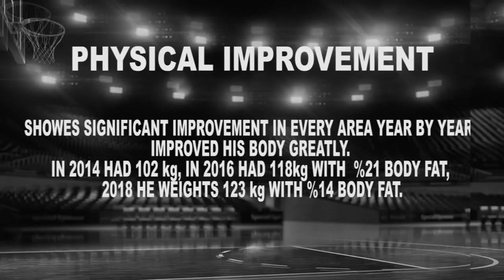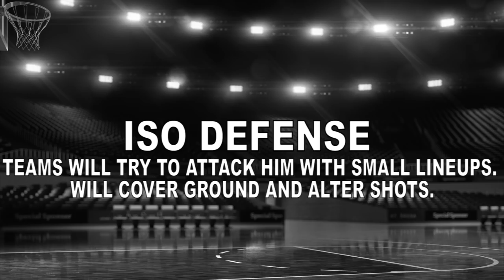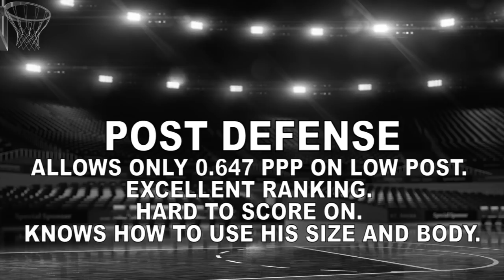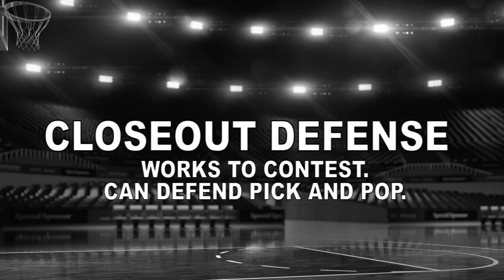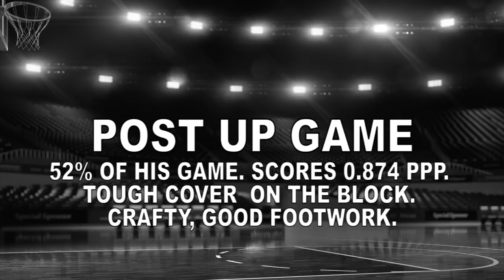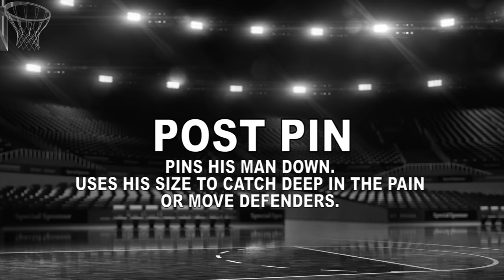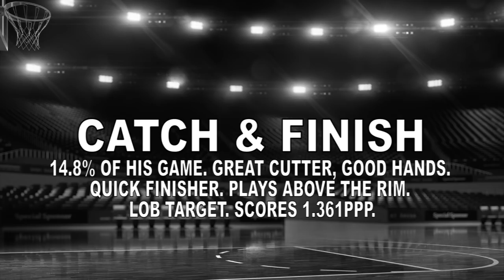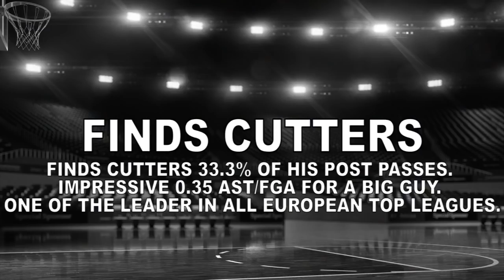Moustapha Fall Scouting Report 2017 2018